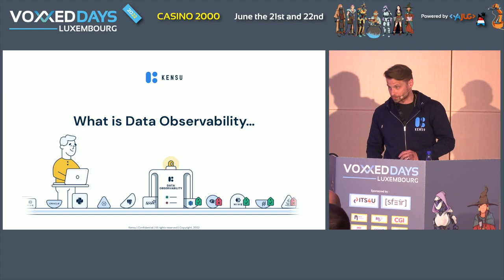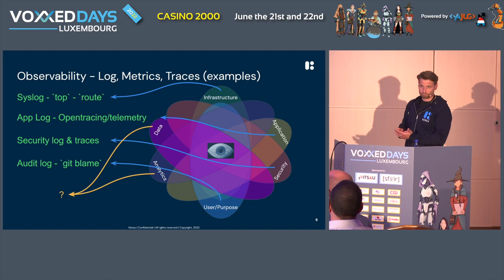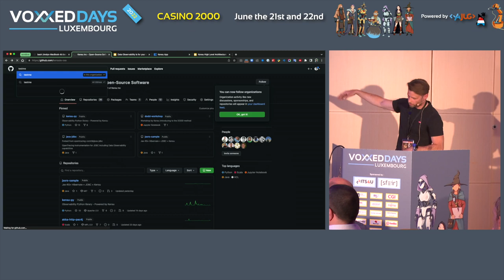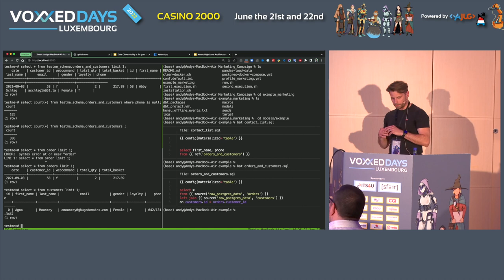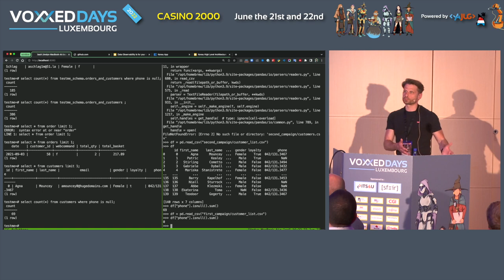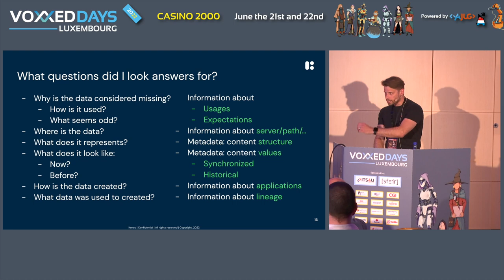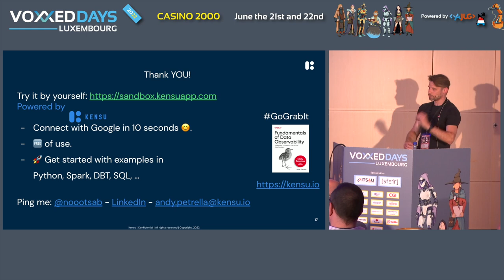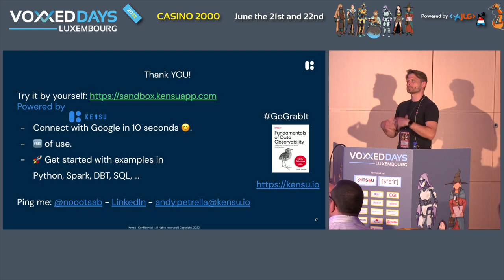Qu'est-ce que la data observability et quels avantages pour les équipes data ? (Andy Petrella)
Room: NT
Type: Conference

D'ici 2025, les sociétés continueront sans aucun doute à investir dans la donnée et son volume mondial devrait alors atteindre 180 zettabytes (ZB). Malgré ces investissements importants, garantir la qualité même des données ne semble pourtant pas être une priorité, ce qui peut avoir des conséquences dramatiques lorsque la prise de décision se fonde sur celles-ci.

Dans cet exposé, nous expliquerons ce qu'est la data observability et comment celle-ci permet aux équipes data de suivre en temps réel l'utilisation des données dans les systèmes, les projets et les applications afin de résoudre rapidement tout incident liées à la donnée.

Nous analyserons aussi comment la data observability aide les organisations à améliorer la communication entre les équipes qui produisent et consomment ces informations, à accroître la confiance dans les analyses, ou encore soutenir une architecture distribuée comme le Data Mesh.